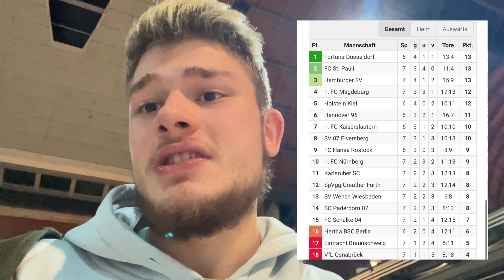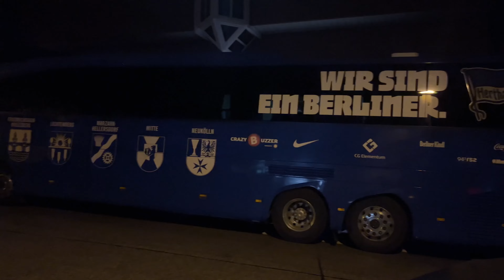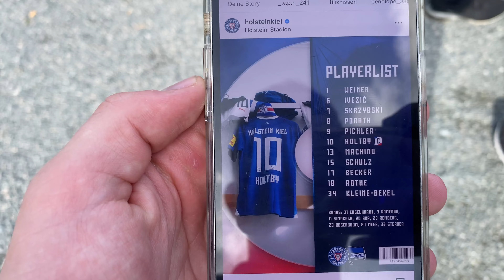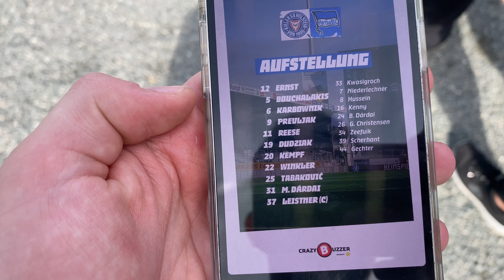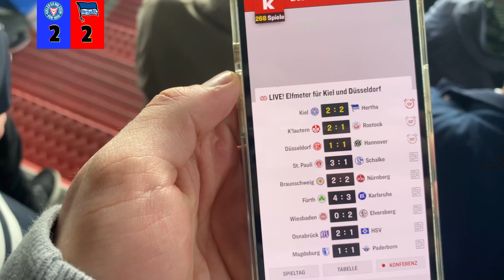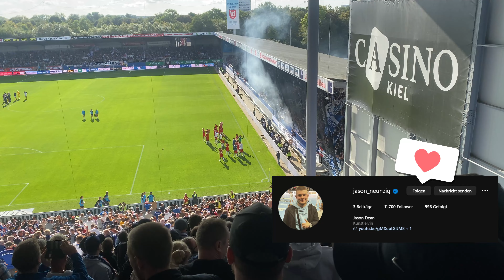HOLSTEIN KIEL VS HERTHA BSC / STADIONVLOG 🏟️ 3 ELFMETER + PYRO